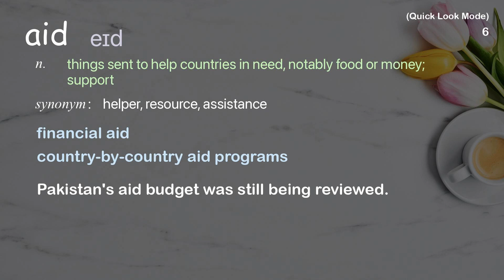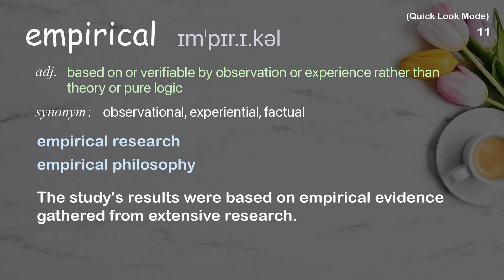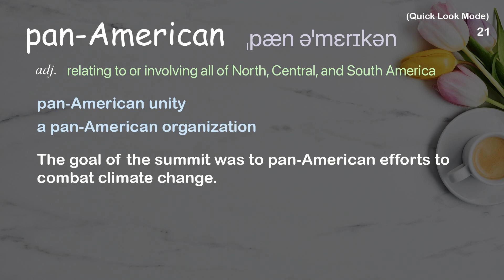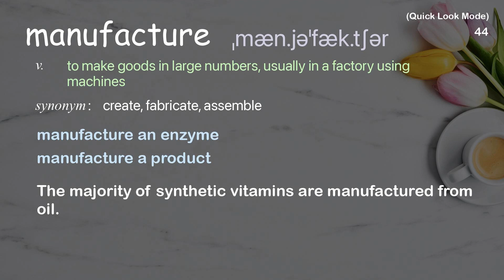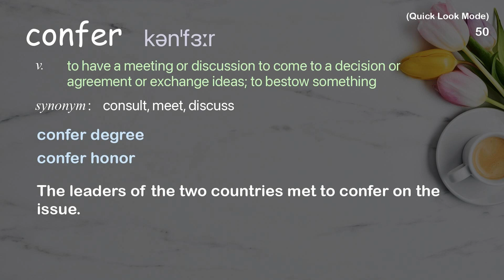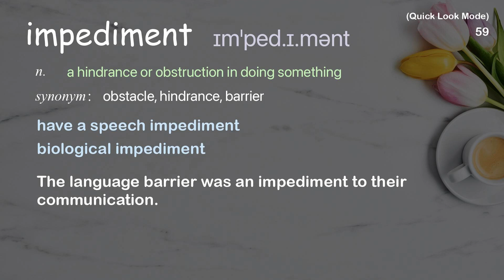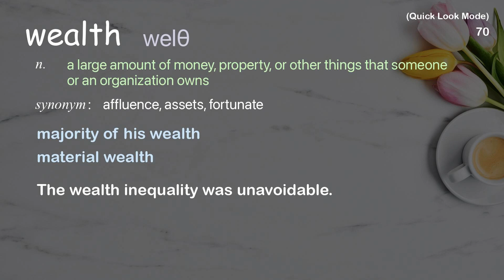78 Academic Words Quick Look Ref from "In praise of macro -- yes, macro -- finance in Africa, TED"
■PLEASE NOTE

■Reference Source
Sangu Delle: In praise of macro -- yes, macro -- finance in Africa | TED Talk